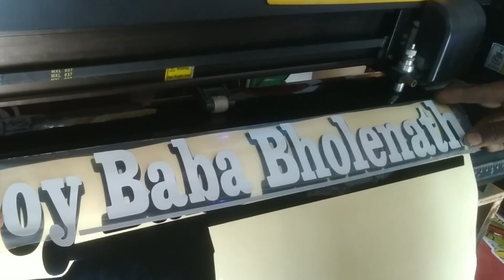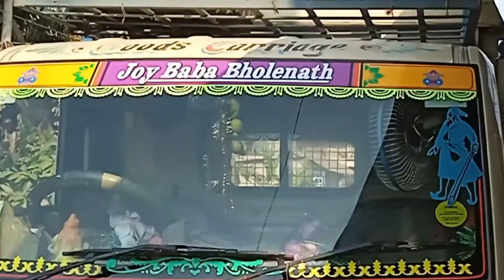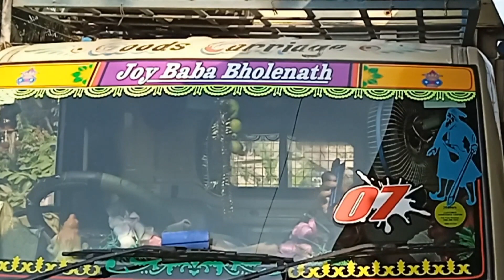MINI TRUCK GLASS STICKER DESIGN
sticker art & sticker
Majlishpur, falta main road , south 24 pgs.